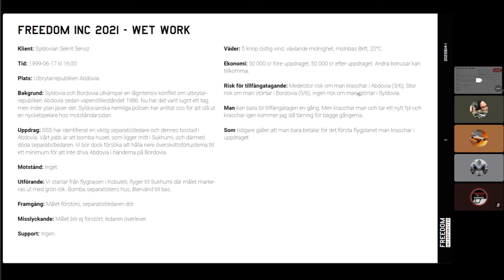DCS Freedom Inc: Operation Våtarbete